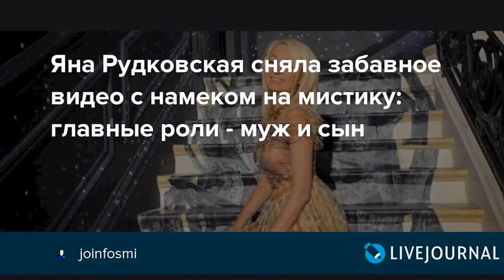Яна Рудковская страстно целовала мужа в новогоднюю ночь на глазах сыновей